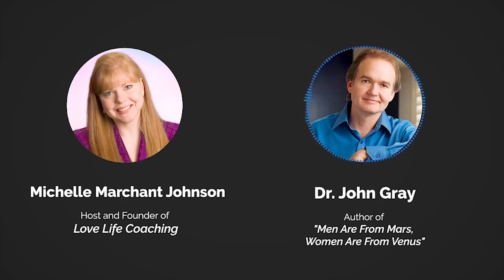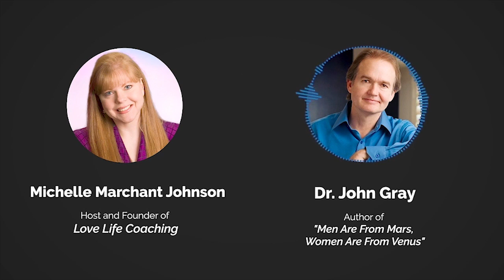A Man Will Pursue You (If You Do THIS)! With Dr. John Gray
John Gray is here with advice for women if they want to have a man pursue her.  Men Are Motivated To Give Less or to Give More When Women Do Certain Things.

If you are a single woman or a woman in a relationship with a man and you want to inspire your man to do more for you, then understanding more about men and how to inspire a man will help!

Dr. John Gray,  author of Men Are From Mars, Women Are From Venus of Mars/Venus fame helps men and women enjoy great love, passion and intimacy.  John helps single men or women or people in partnerships or marriages improve their relationship.

John Gray Shares How A Woman Can Bring Out The Best In A Man!

A man will give more to a woman when she is able to be receptive and does not over give to him!  A man will also give less to a woman when she over functions or over gives.  Dr. John Gray Secrets About Men Every Woman Needs To Know  (For Women Dating Over 40, Dating Over 50, Dating Over 60)  John Gray is the best selling author of Men Are From Mars, Women Are From Venus Fame helps single women understand men, and helps married and single women bring out the best in a man and have deeper love, passion and  intimacy with a man.

Be sure to catch John's other interview on my YouTube Channel

Michelle Marchant Johnson helps single women meet and attract their Mr. Right!  With her proprietary 5-part exclusive system she helps women around the world have breakthroughs in their love-life, remove their inner love blocks, to find partnership with the right man.

Be a woman of high-value and attract your high-quality man!